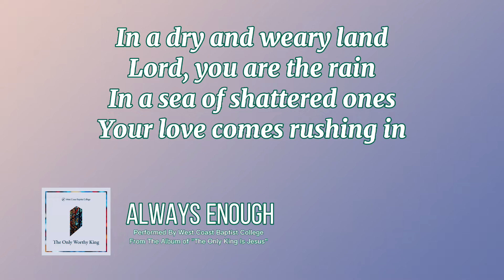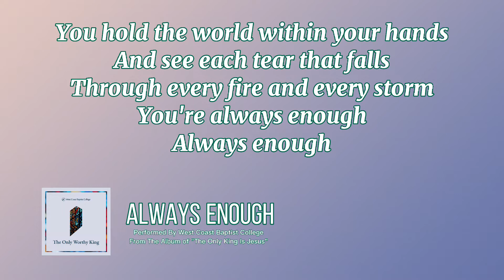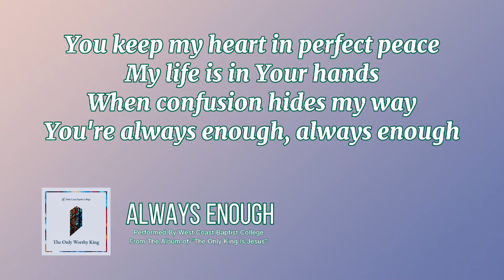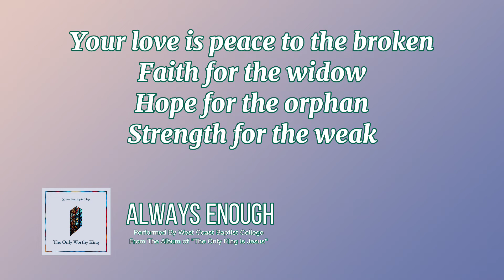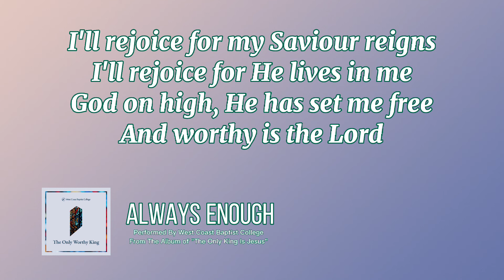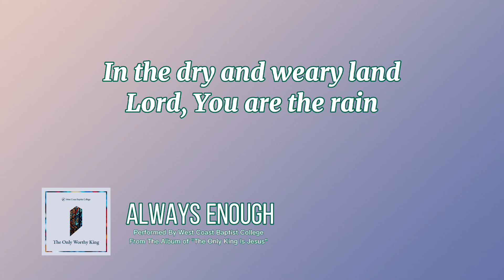Always Enough | Performed by West Coast Baptist College | Lyrics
Always Enough Lyrics
Performed By West Coast Baptist College